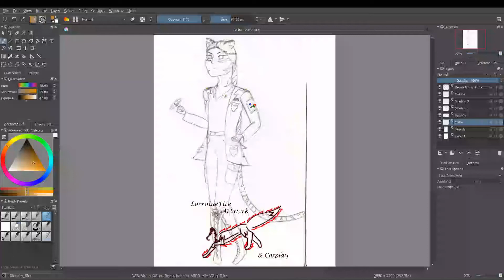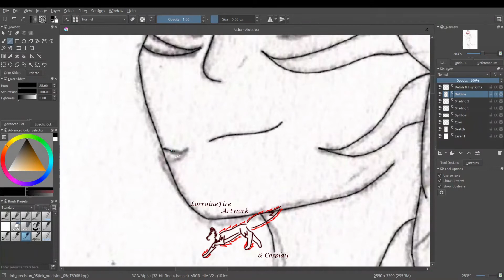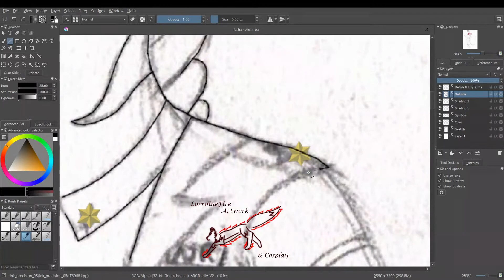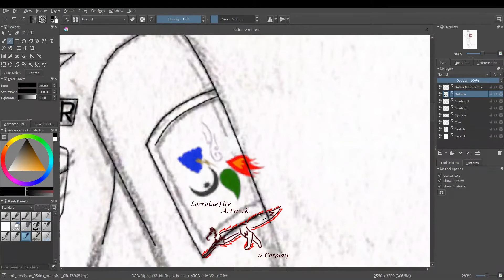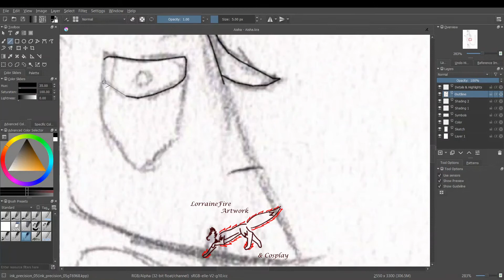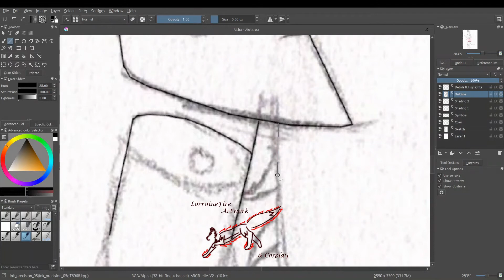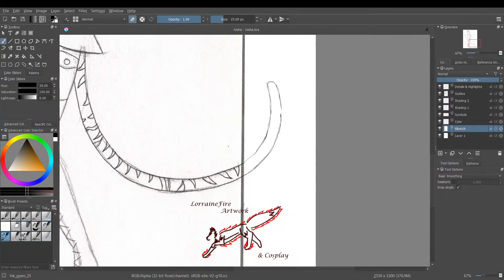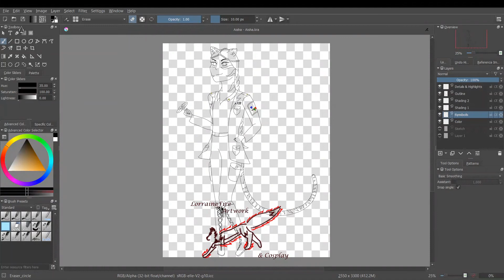Speed Draw: Air Colonel Aisha Outline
This is an outline of Astraea's Air Colonel Aisha.